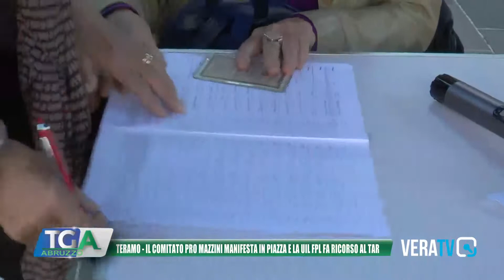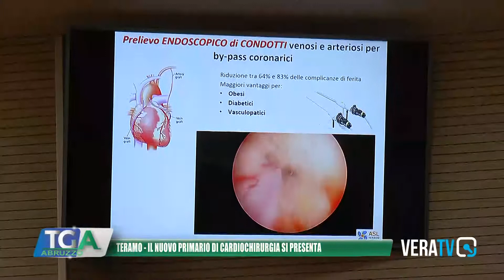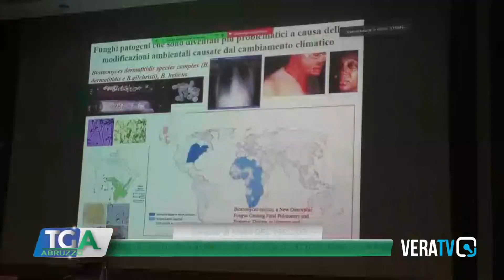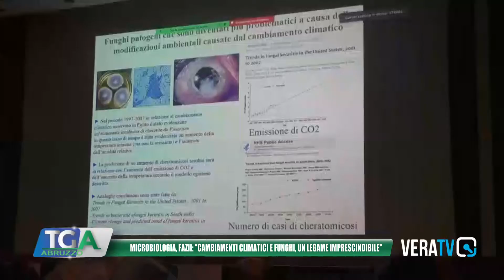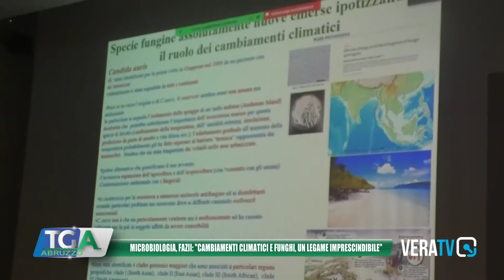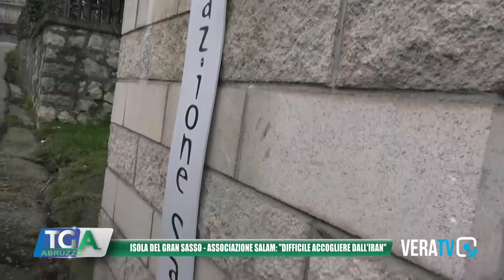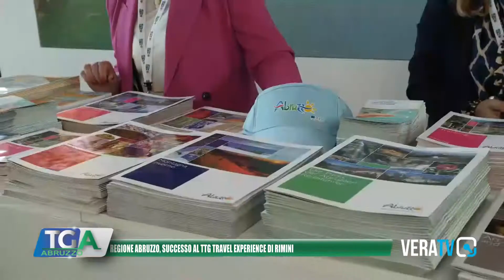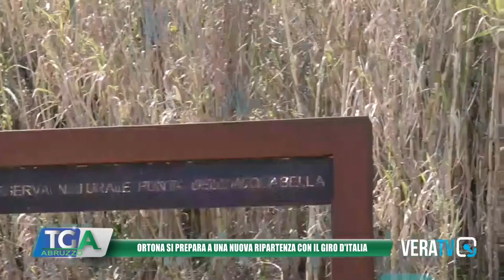Tg Abruzzo - 14 ottobre 2022